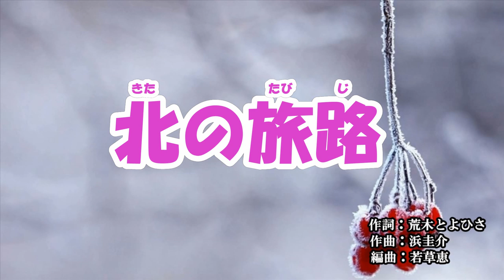『北の旅路』永井裕子 カラオケ 2019年9月25日発売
作詞：山口洋子　作曲：弦哲也　編曲：丸山雅仁

収録内容
1.北の旅路　作詞：山口洋子　作曲：弦哲也　編曲：丸山雅仁
2.五右衛門の恋　作詞：荒木とよひさ　作曲：浜圭介　編曲：若草恵
3.雨夜譚~渋沢栄一伝~　作詞：万城たかし　作曲：四方章人　編曲：伊戸のりお
4.北の旅路　オリジナルカラオケ
5.五右衛門の恋　オリジナルカラオケ
6.雨夜譚~渋沢栄一伝~　オリジナルカラオケ